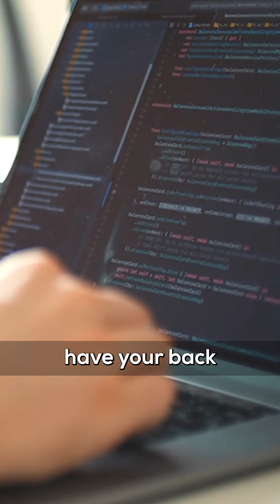JavaScript Explained in 60 Seconds ⚡️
Are you confused where to start coding/what to learn/what roadmap to take? Take this free 2 minute quiz

✨ Tags ✨
Master JavaScript in 60 seconds: Unlock the Secrets!
Discover the Magic of JavaScript in Under a Minute!